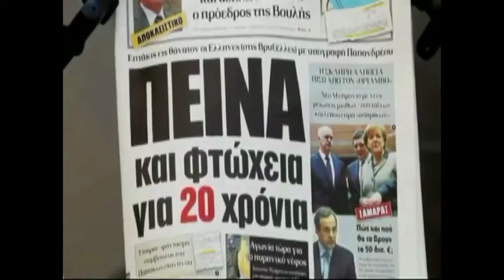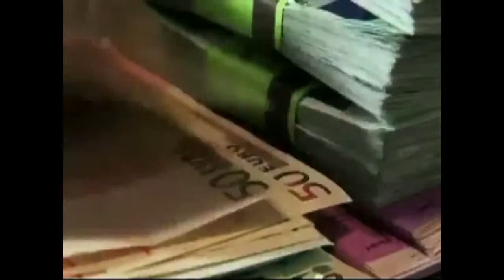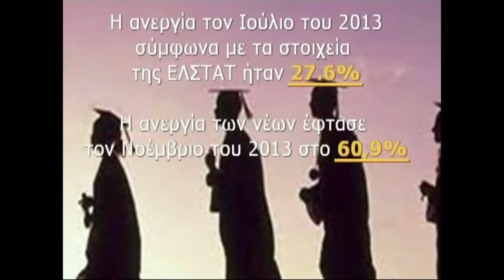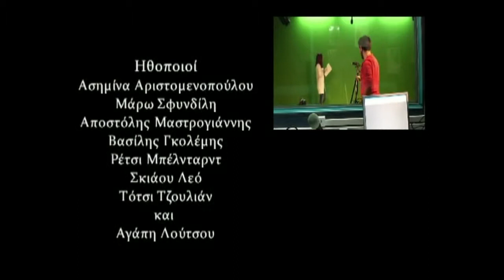Μαμά μην κλαίς, θα τα λέμε στο Skype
Η βραβευμένη ταινία του 1ου ΕΠΑΛ Άργους